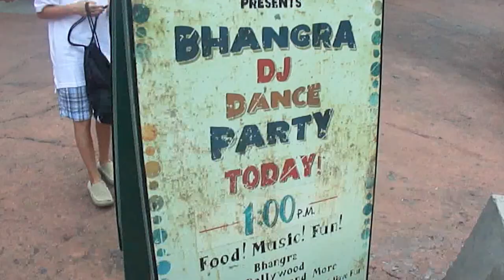Rebecca Dancing at Disney's Animal Kingdom September 6, 2012